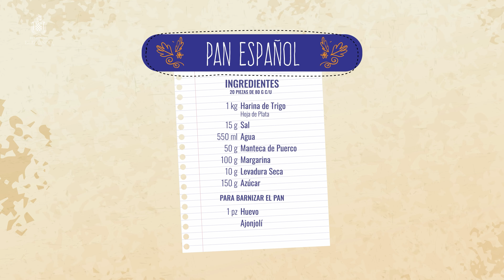Receta Pan Español con harina Hoja de Plata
Bienvenidos a su canal favorito. Hoy aprenderemos a elaborar un pan, que gracias a la versatilidad de su masa, nos permitirá realizar varias formas y figuras, el pan Español. Acompáñenme!

Capítulos:

00:00 Inicio
00:48 Historia
01:47 Receta
02:30 Elaboración de la masa
03:51 Pesado y Boleo
04:30 Pañuelos
05:09 Cuernitos
05:46 Brocas
06:27 Trenzas
06:54 Hojas
07:51 Carteras
08:32 Cuernitos
09:29 Decoración
11:21 Horneo
11:35 Presentación final

Ingredientes:

1 kg Harina de trigo Hoja de Plata
15 gr Sal
550 ml Agua
50 gr Manteca de puerco
100 gr Margarina
10 gr Levadura seca
150 gr Azúcar

Para barnizar el pan:

1 pz Huevo
        Ajonjolí